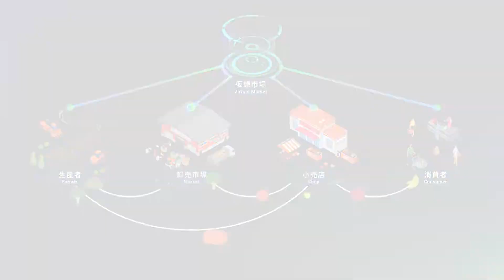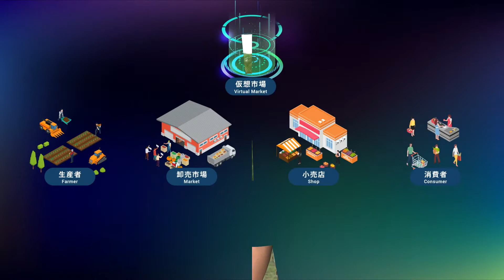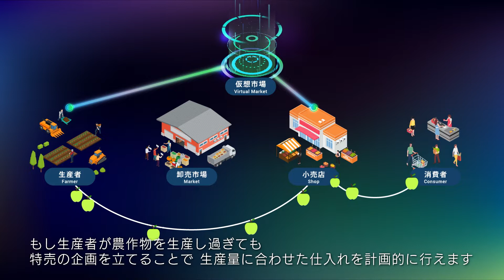農産物流通DXの取組紹介動画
農作物の供給予測、需要予測を活用することで市場に物が運び込まれる前に売買をマッチングし農作物流通を効率化します。